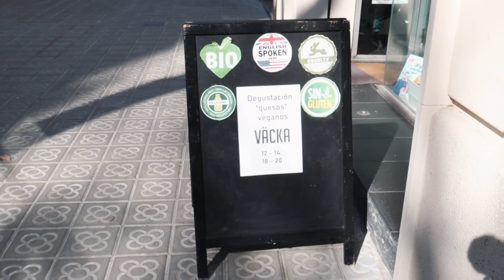1 Tag wie Ralf Möller ernähren | Selbstexperiment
In diesem Video ernähre ich mich 1 Tag wie Ralf Möller, bekannt aus dem Film Gladiator. Du erfährst in diesem Video ob dieses Selbstexperiment meine Leistung positiv beeinflussen wird.